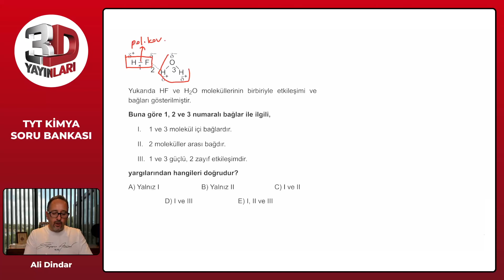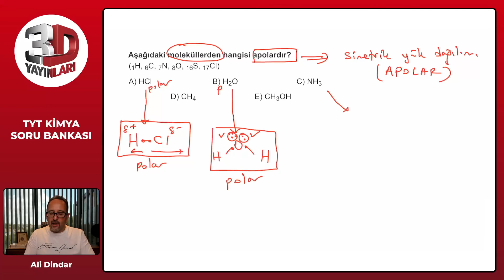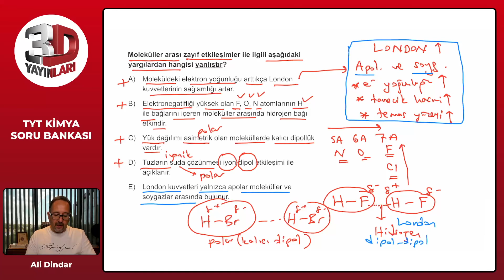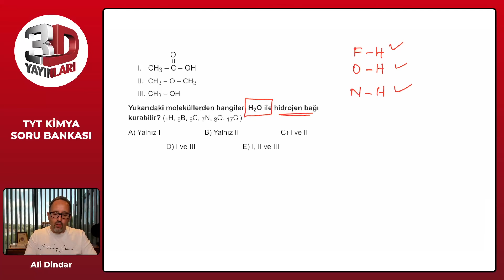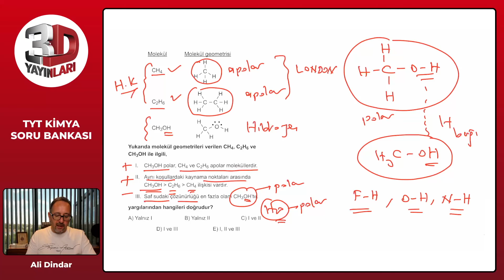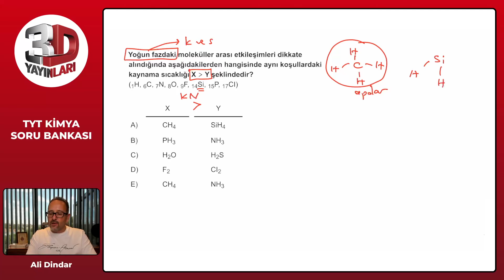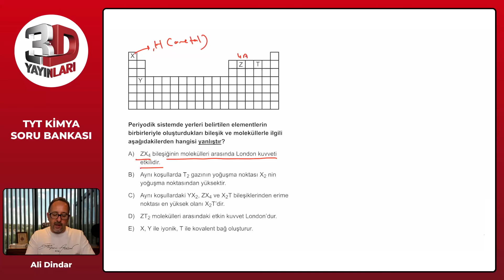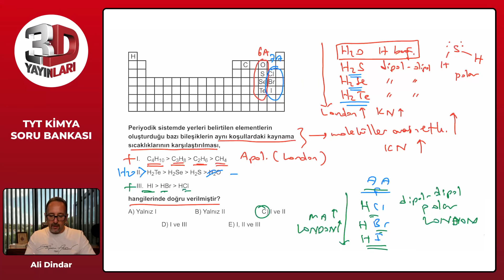TYT 3D Kimya Soru Bankası Bölüm 03 Test 12 Soru Çözümleri | Ali Dindar